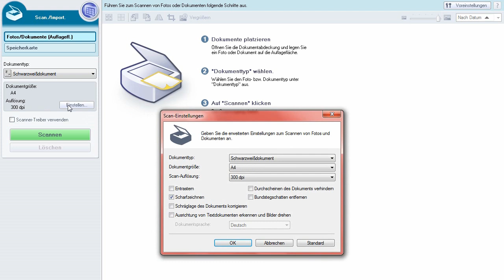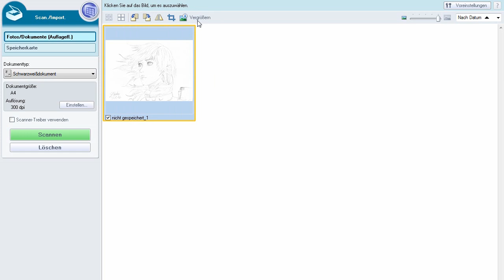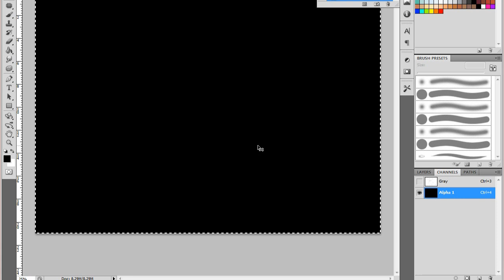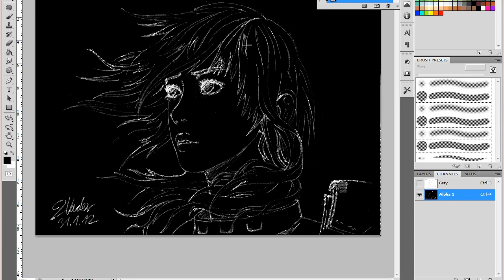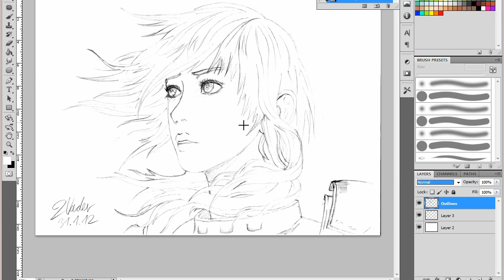Photoshop Tutorial - Optimize your Drawing\Optimiere deine Zeichnung (Eng Subbed) by 2Vader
English:
In this tutorial I will show you how to optimize your scanned drawing in Photoshop ^_^

Hi,
heute hab ich ein kleines Tutorial für diejenigen,
die ihre Zeichnung einscannen und dann
mit photoshop colourieren.

Es geht darum, wie Ihr eure Outlines vom weißen Hintergrund trennt usw.
Wenn ihr wissen wollt, wie man ordentliche outlines dazu erstellt,
hab ich dieses Tutorial für euch

(Ich hab die englische Photoshop Version, aber wenn ihr seht wo ich klicke, dürfte es nicht allzu schwer werden, die dt. Wörter dazu zu finden.)

Wie immer möchte ich mich für mein Deutsch entschuldigen und für alle Kommentare und Anregung bedanken
Viel spaß beim gucken, ich hoffe Ihr konntet etwas lernen.

P.S Die Zeichnung könnt ihr unter Clan Tos Deviantart-Channel sehen ^^